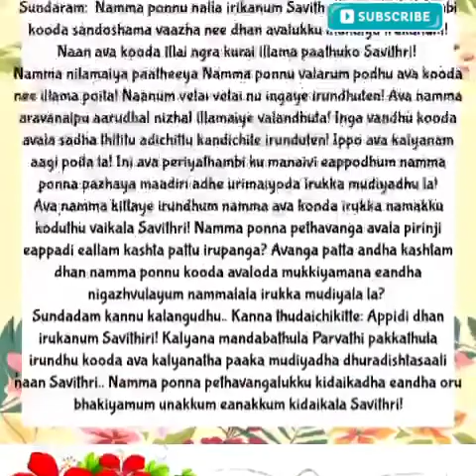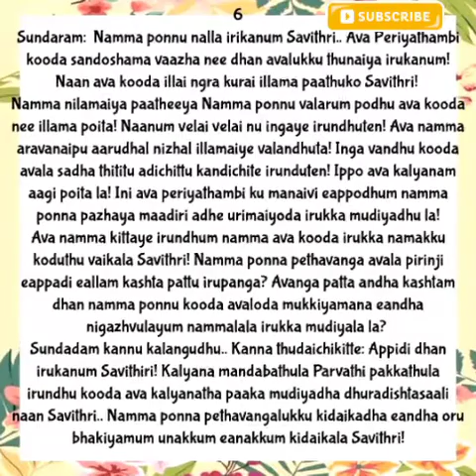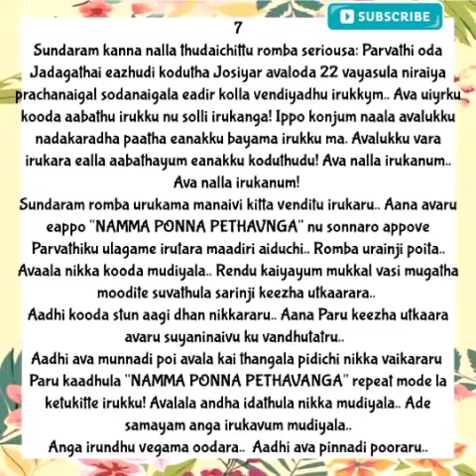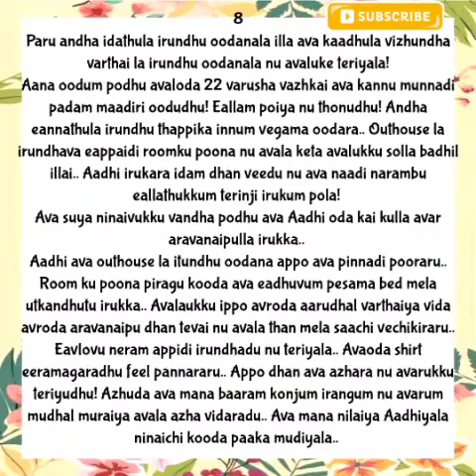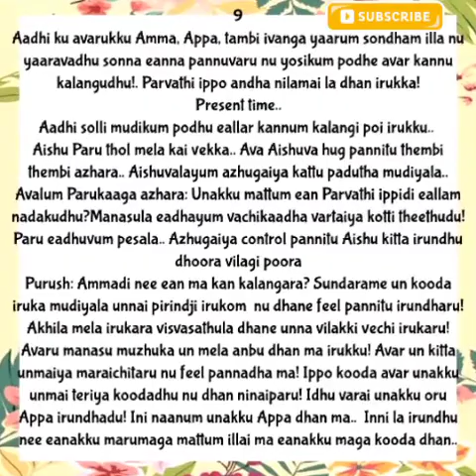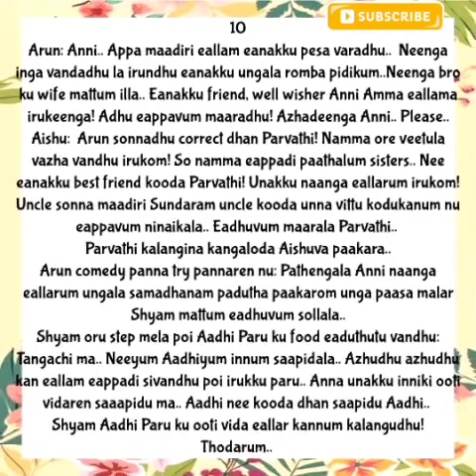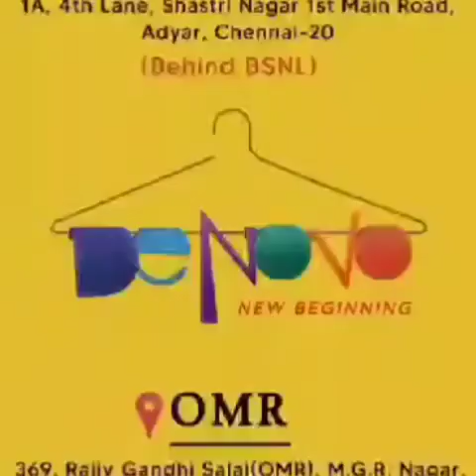Anbe Vaa || Episode 87 (Part 2) || AP Tale Time || Shades of AP Kadhal